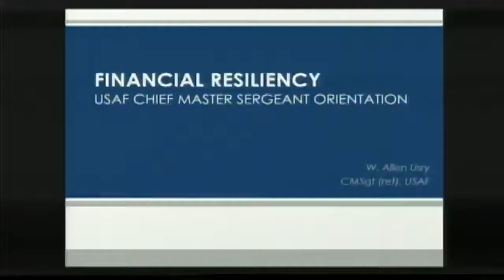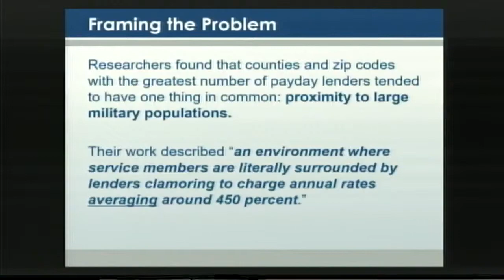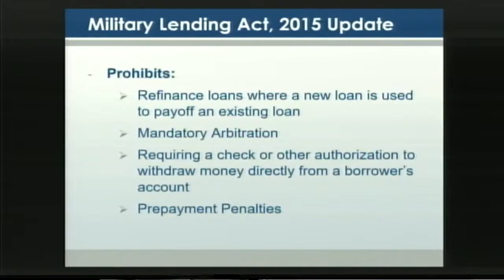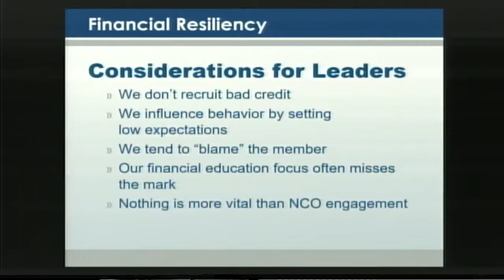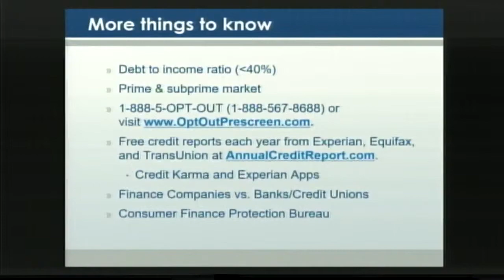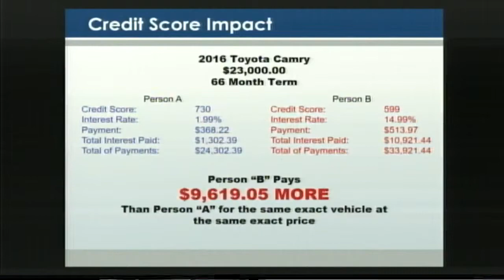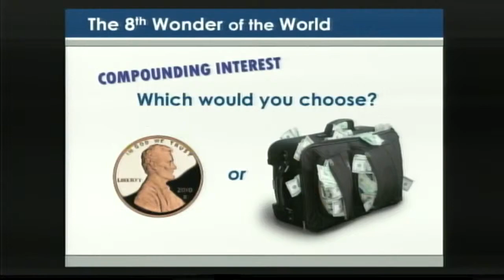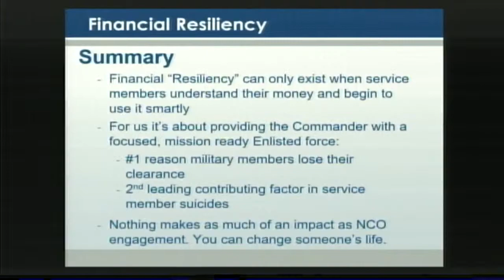Financial Resilience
A breifing on Financial Resilience.